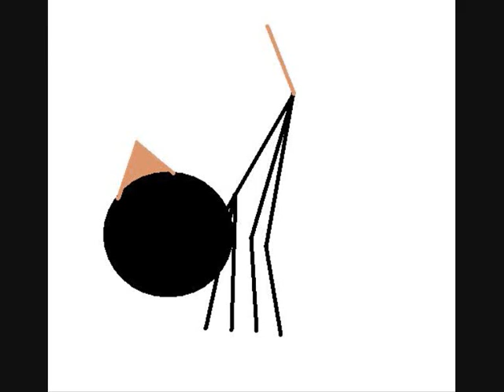Aquan Animals!: Mew Mitch's Attack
Song: Don't trust me by 3oh3